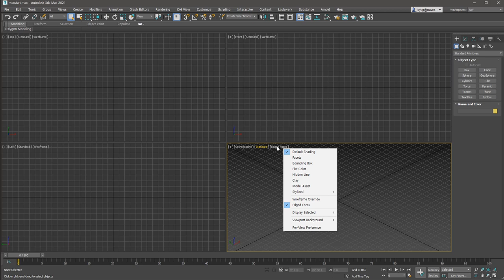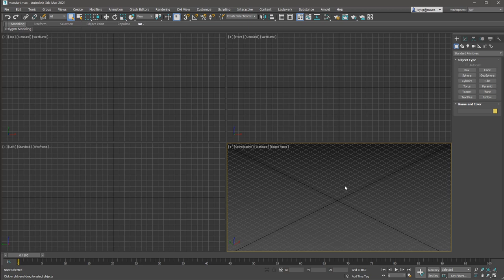[max 기본기] Viewport 01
완전 기본기를 간단하게 분할해서 찾아보기 쉽게 올려두려고 합니다.
가끔 알고 있는 것들도 생각나지 않을 때가 있고, 밀려가는 실무작업으로 놓친 경우도 있죠!

제가 작업을 하면서 주로 사용하는 기본적인 내용을 기준으로만 설명해요.
메뉴얼 부분은 맥스 도움말을 참고하세요.
작업에 필요하다고 생각되는 기본기위주로 심플하게 매주 월요일 추가되고 가능하면 월요일이 아니어도 추가될 수 있어요! :)

여러분의 작은 소통이 기본기를 더 빨리 속삭이게 해요!